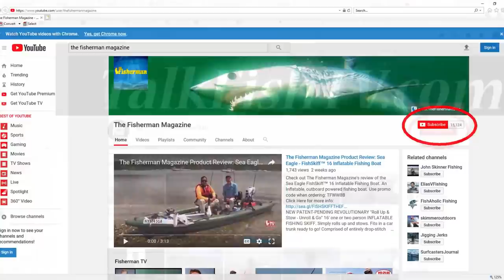May 9, 2019 Long Island Metro Fishing Report with Fred Golofaro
Porgy season opened with a bang in Peconic Bay with limit catches the rule, accompanied by a mix of fluke, sea bass, stripers, blues, weakfish and of course sea robins. The opening of fluke season on Saturday saw many good catches made along the South Shore and on the East End with a good showing of keepers and some quality fish in the mix.

The spring run of blues gathered some steam as several areas enjoyed the first solid action of the year late last week and on the weekend. Slammers to 18 pounds were reported from the Smith Point area on the weekend. Stripers are now spread from one end of the Island to the other along both shores, with some better quality fish beginning to mix with schoolies for boatmen and surfcasters. Weakfish were reported from South Shore Bays and out east so it’s safe to say we can add them to this weekend’s menu.